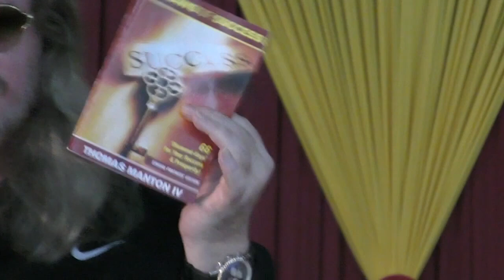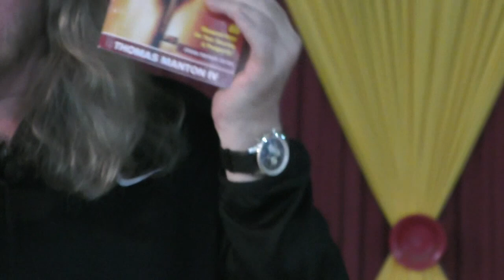"BRILLIANT!" (A Prophetic Message On Success!) "WE ARE GREAT BY GOD'S TOUCH!" - Thomas Manton IV -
Facebook.com/ThomasManton
YouTube.com/@DrThomasManton
ThomasManton.com